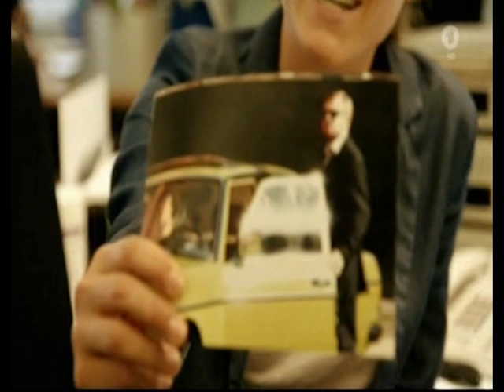Was, wäre, wenn - Der Mauerfall am 09.11.1989 einmal anders dargestellt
Hätte die DDR ein "Kuwait des Ostens" werden können? Dies legt zumindest der ARD-Film "Öl - Die Wahrheit über den Untergang der DDR" nahe, ein kunstvoll komponierter Politkrimi aus belegter Geschichte und reiner Fiktion.

Man kann sich gut vorstellen, wie die Programmkoordinatoren der ARD bei ihrer Konferenz ratlos vor diesem widerspenstigen Film-Bastard gesessen haben und grübelten, wo sie ihn platzieren sollten: In die Mittwoch-Primetime, die für Spielfilme reserviert ist? Oder in die Montagspätschiene, wo man meist Dokumentationen zeigt? Oder lieber doch gleich in den Giftschrank?

Denn der Neunzigminüter von Niki Stein, der nach einigem internen Gerangel nun in der Mittwochspätschiene läuft, besteht zu gleichen Teilen aus Dokumentation und Fiktion und schraubt diese Elemente atemberaubend freihändig zu einem Spektakel über Spionage, Rohstoffkrieg und Weltpolitik zusammen.

Die - wenn man sie so nennen will - Kernaussage der Mockumentary lautet: Vor Rügen und Warnemünde schlummern unendliche Reserven von Öl, im Film wird einmal von 500 Millionen Tonnen gesprochen. Und bis jetzt ist das nur noch nicht bekannt geworden, weil kurz vor der Wende auch der Bundesnachrichtendienst davon Wind bekommen hat und deshalb den Zusammenbruch der DDR und die Wiedervereinigung vorangetrieben hat.

Tränen erwünscht, Lacher auch

Weitere Mitspieler im großen Poker um das Schwarze Gold und Schwarz-Rot-Gold sind unter anderen: ehemalige Fischer des Fischkombinats Rostocks, Veteranen erster, nur mäßig erfolgreicher Ölbohrungen in Vorpommern in den Sechzigerjahren, ehemalige Stewardessen der DDR-Luftfahrtgesellschaft Interflug sowie ein ehemaliger Forscher, der in den Achtzigerjahren sowohl für die Stasi als auch den BND gearbeitet hat.

Regisseur Stein, der zuletzt mit einem Stuttgarter "Tatort" über die Machenschaften hinter Stuttgart 21 für Furore gesorgt hat, montiert geschickt Interviews mit echten Zeitzeugen der DDR-Industriegeschichte mit reportageartigen Szenen um fiktive Personen; gleichzeitig dekliniert er alle möglichen dokumentarischen Stile durch. Er bedient sich aus dem opulenten Fundus der DEFA mit authentischen Arbeitsweltreportagen, er täuscht in echten und inszenierten Interviewpassagen die subtilen dokumentarischen Annäherungstechniken des großen NDR-Journalisten und -Regisseurs Eberhard Fechner ("Nachrede auf Klara Heydebreck") an, gelegentlich rückt er seinen Figuren sogar im Stil von Doku-Soaps wie "Bitte melde dich" auf die Pelle. Tränen erwünscht, Lacher auch.

So entsteht ganz nebenbei eine kleine, hintersinnige Kulturgeschichte des Dokumentarischen in Deutschland.

Inspiriert wurde die HR-Produktion von dem Was-wäre-wenn-Roman "Schwarzes Gold aus Warnemünde" von Harald Martenstein und Tom Peuckert, die darin einen stolzen Erdöl-Sozialismus der noch bestehenden DDR beschreiben: Der Arbeiter- und Bauernstaat hat im Jahr 2015 den verarmten Westen weit hinter sich gelassen. In Steins Film hingegen haben sich die DDR-Oberen von den kapitalistischen Gegenspielern linken lassen und mussten deshalb ihren Staat abwickeln. Schabowskis legendäres Zettel-Zitat bekommt hier eine ganz neue Lesart und öffnet Raum für wilde Verschwörungsfantasien.

"Öl" ist ein großer Spaß - den man allerdings in seinem Subtext durchaus ernst nehmen darf: Weil er zeigt, dass Bilder nichts ohne ihre Kontextualisierung sind. Mal sehen, was der unvorbereitete ARD-Zuschauer am Mittwoch bei einem letzten Bierchen vor dem Schlafengehen zu Niki Steins Bildersturm auf die jüngere deutsche Politikonografie sagt. Publikumsbeschwerden sind nicht ausgeschlossen.